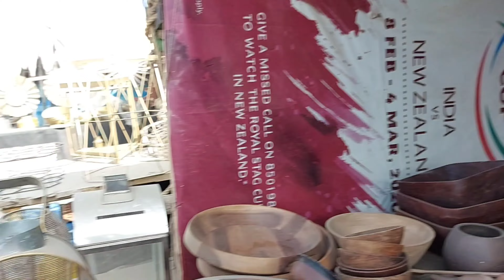Banjara Market |Cheep and best Home decor and Furniture |Banjara market Gurugram